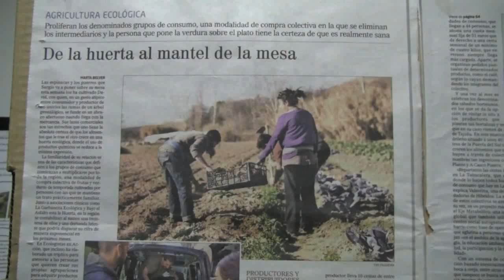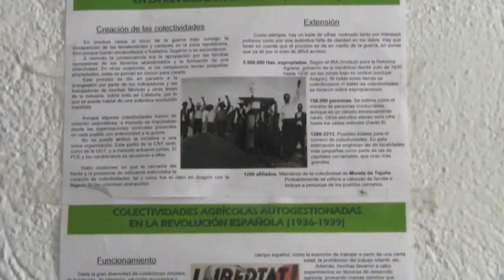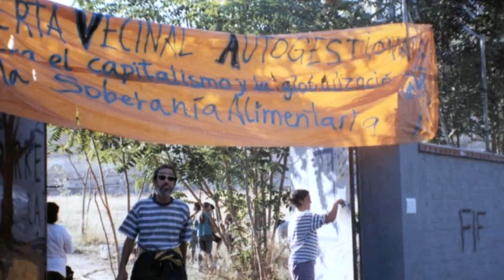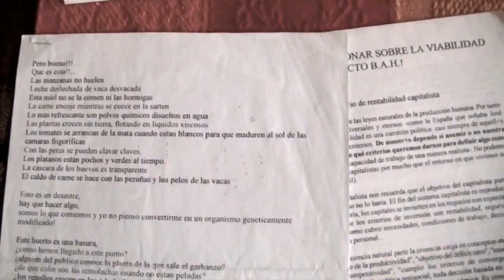Bajo el Asfalto está la Huerta (BAH), Grupo de consumo en Madrid.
El BAH es una cooperativa de producción, distribución, y consumo de productos ecológicos. Actualmente, tiene 11 grupos de consumo. Tiene varias huertas en Perales de Tajuña. Funciona sobre la base de grupo de consumo. De este 11 grupos de consumo (que recibe 120 cestas a la semana), 10 son consumidores, y 1 de trabajo (4.5 personas, a jornada completa).

About: BAH is a co-op interested in production, distribution and consumption of ecological produces. BAH was born to create an alternative way of consumption, different from the dominant ways of industrial agriculture and consumption. Currently, it has eleven consumer groups in Madrid. Among the eleven consumer groups, ten are consumers, and one is the working crew (4.5 people working full time in various gardens in suburban area of Madrid). These eleven groups belonging to the co-op are committed to BAH with a monthly economical contribution, around 50 euros per basket per month to finance the BAH project, and receive the vegetables produced in the garden every week.